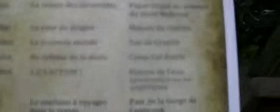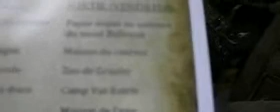Ou est le plaisir chez nous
Je pense que faire des courses d accelerations sur la saint lambert attire meme pas la police. Les activités sont fêter ailleurs donc y pas d intérêts. Encore une raison que nous sommes considéré comme secondaire